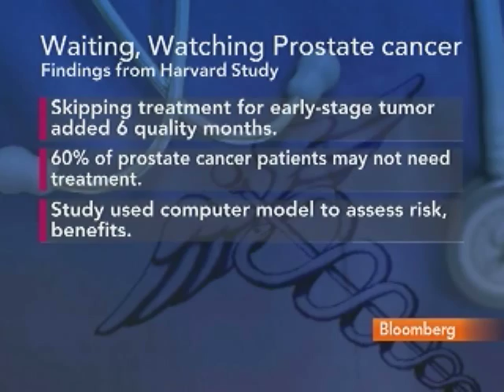Prostate Cancer Patient Life Quality Better With Wait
Dec. 1 (Bloomberg) -- Men diagnosed with low-risk prostate cancer that chose to forgo treatment while staying under doctor supervision had six months more quality life than those who had surgery or radiation therapy, a Harvard University study found. Bloomberg's Shannon Pettypiece reports. (Source: Bloomberg)